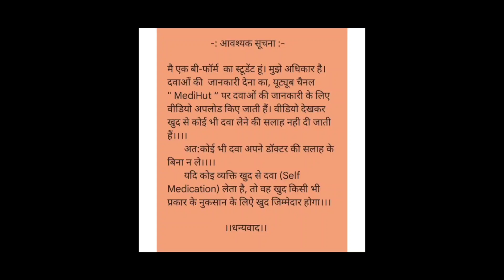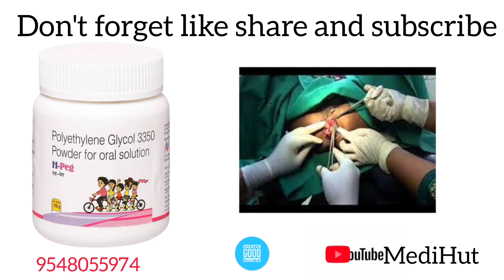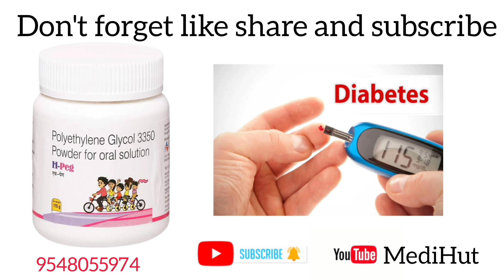H-Peg powder Uses in hindi| H-peg powder Benefits in hindi | Polyethylene Glycol 3350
H-Peg powder Uses in hindi || H-peg powder Benefits in hindi || polyethylene Glycol 3350 powder

Polyethylene glycol 3350 is used to treat occasional constipation. Polyethylene glycol 3350 is in a class of medications called osmotic laxatives. It works by causing water to be retained with the stool. This increases the number of bowel movements and softens the stool so it is easier to pass.

   Thanks 😊
   ||  जय हिन्द वन्दे मातरम् ||